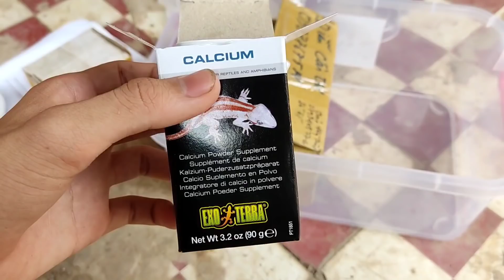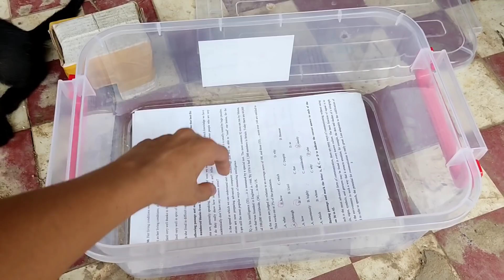KÌ LẠ con thạch sùng nhiều màu sắc, mua thằn lằn da báo trên mạng, trị xù vảy cho cá ba đuôi/Bảo pet